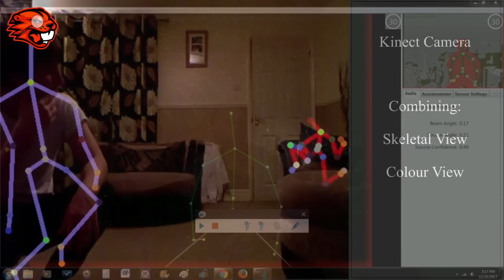Vídeos Assustadores Que Causarão Pesadelos em quem assisti-los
no vídeo de hoje iremos acompanhas alguns casos assustadores e paranormais que causam pesadelos na maioria das pessoas então já se prepara pois os vídeos estão de arrepiar e causarão muito medo em quem os assisti-los e em cada cena você sentirá um arrepio na espinha que te deixará estático sem saber o que fazer e já aviso se você gosta desse tipo de conteúdo deixe um comentário para que eu saiba que você está gostando e isso ajudará ao you tube te recomendar mais vídeos como esse então dado os recados fique comigo para mais um vídeo super assustador e arrepiante tamo junto um grande abraço para todos vocês ...

✅curso que Indico para quem quer ser  youtuber e mudar de vida mesmo sem aparecer✅

compartilhe ;

Título: Halloween Chaser
Artista: TeknoAXE
Gênero: Scary